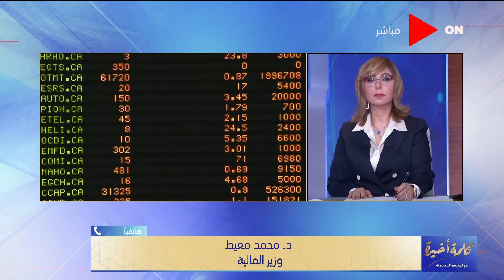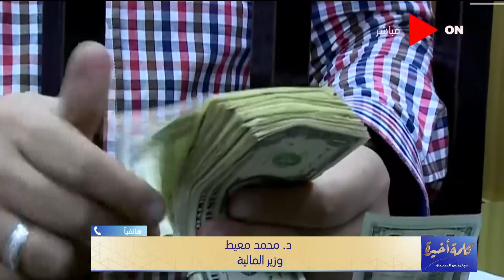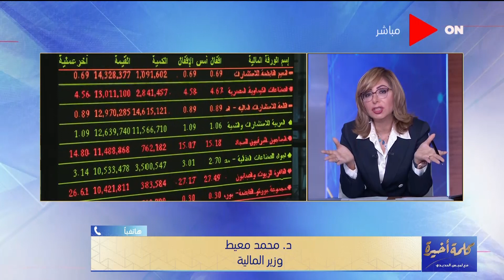كلمة أخيرة - الفقرة الأولى - أحمد مجاهد يحسم مصير لاعبي منتخب الشباب ونتائج التحقيق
جزء من حلقة اليوم 19 ديسمبر 2020 من برنامج كلمة_أخيرة للإعلامية لميس الحديدي تكشف فيها تفاصيل زيارة رئيس المخابرات العامة المصرية إلي ليبيا و د.عبدالمنعم سعيد يعلق على بيان البرلمان الأوروبي وانقسام بين الدول العربية حول استخدام اللقاحين"فايزر بيونتيك" والصيني "سينوفارم" وأحمد مجاهد يحسم مصير لاعبي منتخب الشباب ونتائج التحقيق وهاني شاكر يكشف تطورات الحالة الصحية للكينج محمد منير